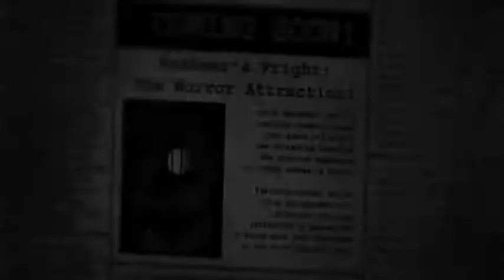Five Nights at Freddy's 3 Trailer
This one for the 3rd one.